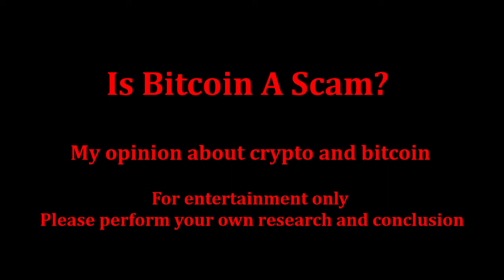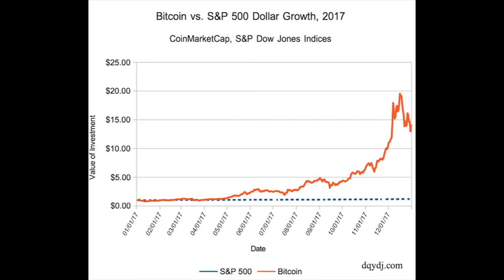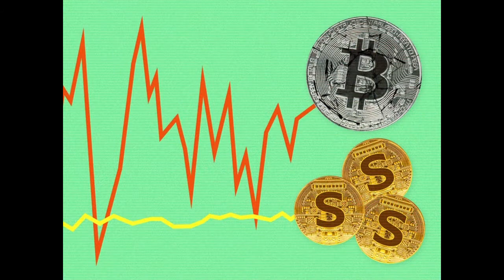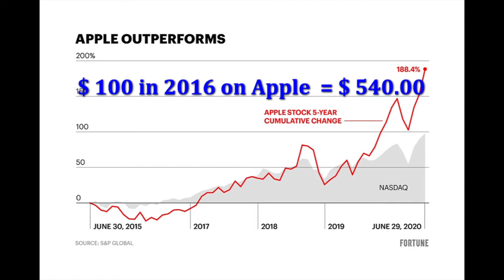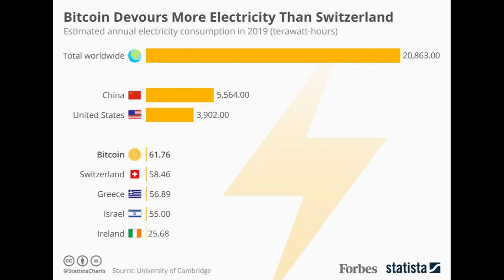BitCoin or BitCon?